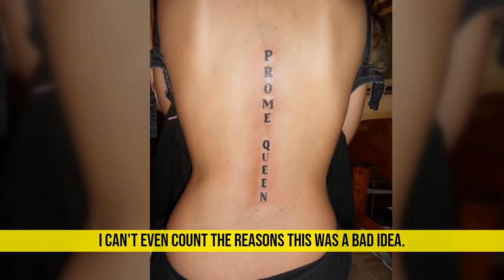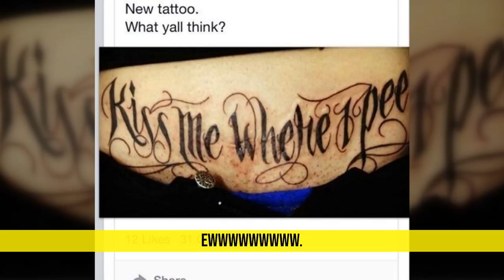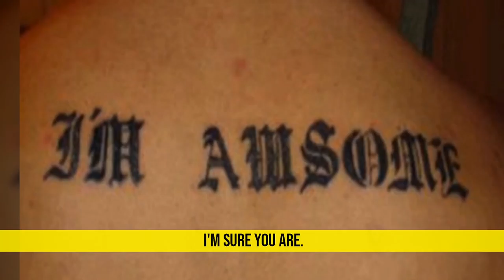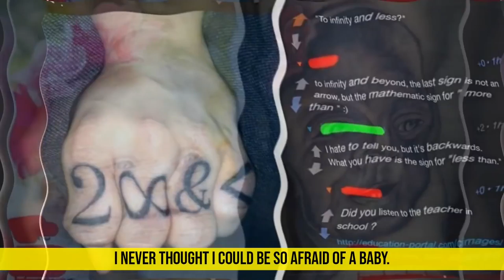50 People Who Should Not Have Got Tattoos | LIST KING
It's normal to make some mistakes in life, even ones whose consequences don't just go away in a week or two. However, when you make a permanent decision (like getting a tattoo, adopting a pet or having a child) you should probably think it through. Sometimes it's easy to avoid huge mistakes... These people? They definitely didn't think about what they were doing for too long. That's how they ended up doing something so ridiculous... and you're bound to feel better about your own life after seeing this.

►9 Photos of HOTTEST Small Person in the World, Karina Lemos

►Legality Agreement

Primary Source – Brightside.me
Primary Source – Boredpanda.com